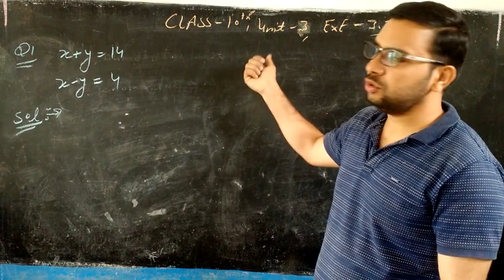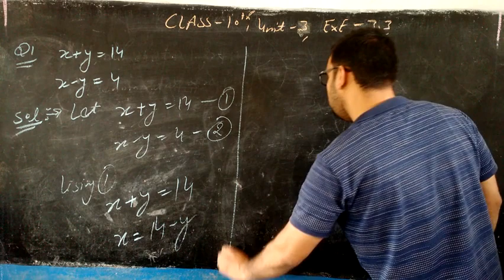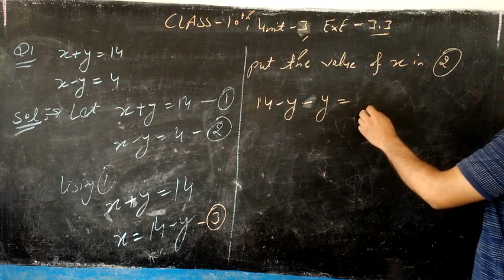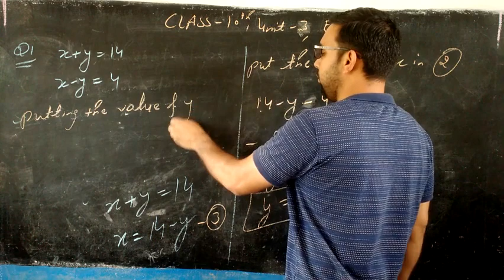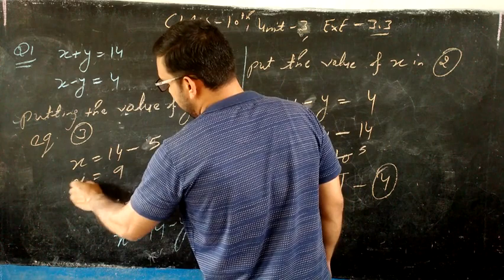CLASS - 10TH ,MATHS , UNIT - 3 , EXE - 3 . 3 , Q . 1( 1 )